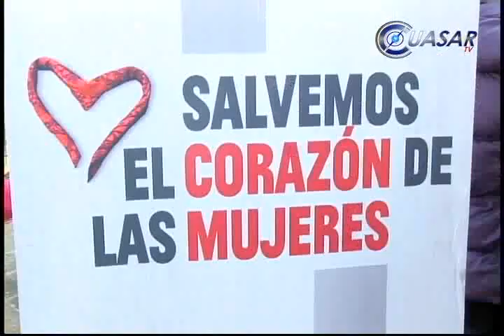Noticias de Michoacán, CuasarTv 24 de Enero del 2014